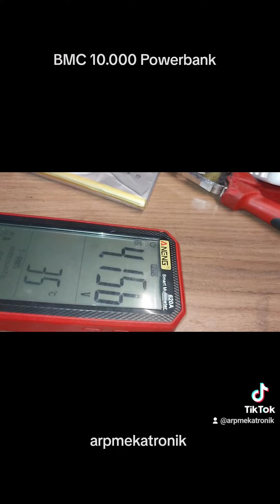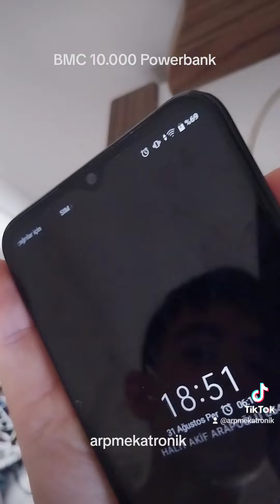Powerbank nasıl yapılır